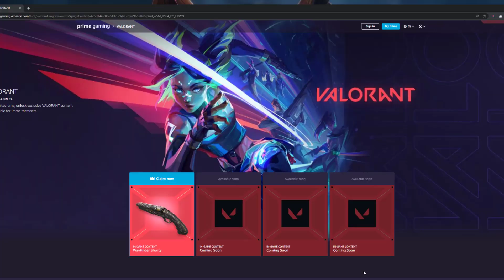PG Games in February 2022 | Leaks🔥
Wanna support?

My name is Gautam [Whitehat Gaming]
I am a PC gamer/ streamer

★--PC Specs--★

MotherBoard - Gigabyte B450M/BD
RAM -  16gb ddr4 3200mhz
SSD - 1TB WD nvme m.2

Content on this video is for educational use only.